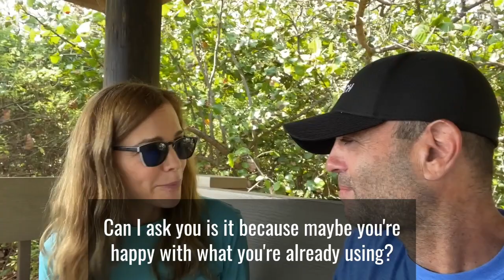Objection Memorization - I Teach My Wife Sales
In this video, Jenna and I talk about objection memorization, and how you can better learn your response to sales objections through flash cards.